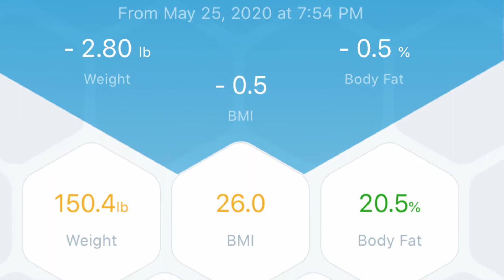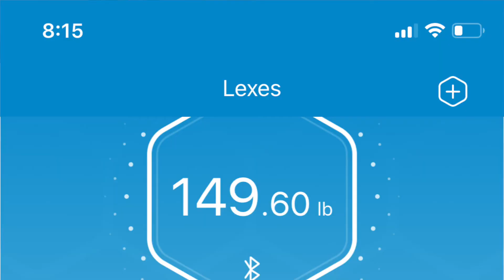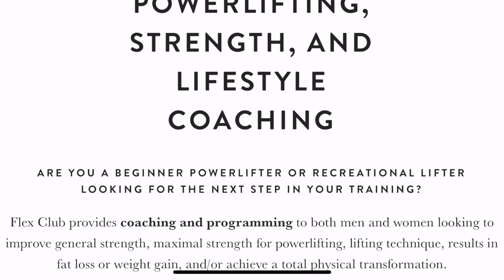Why Does My Weight Fluctuate? EXPERIMENT! Weighing Myself Every Hour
Interested in working with us? Apply for coaching here! 🏋️‍♀️🍎🌿

Or check out additional training & nutrition tips on our blog! 🤓📚👩🏻‍🏫

For today's video, I decided to weigh myself every hour to show how much weight fluctuates within a day. For many of us on a weight loss journey, it can be hard not to obsess over the scale. This video explains weight fluctuation, body fat, and how much your weight can fluctuate within seconds based on many different factors.

Amazon link for scale

// ABOUT COACH
My name is Lexes O'Hara. I'm a powerlifting coach and personal trainer who works with clients both online and in person, based in NYC.

My certifications for coaching and training are NASM CPT, PES (sports performance), FNS (nutrition certification), and I'm currently working on my CES (corrective exercise).

If you're interested in my personal content (lifting and beyond), you can check out